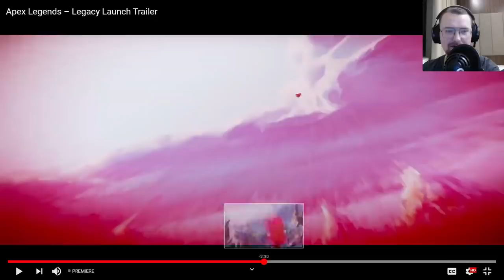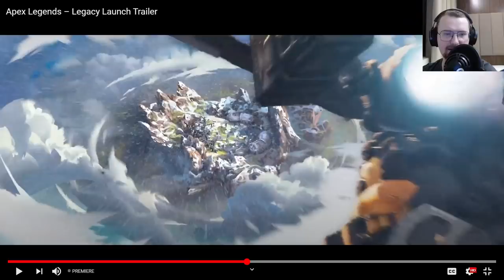Ash Returns With Arenas! Reacting To Apex Legends – Legacy Launch Trailer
There’s nowhere to hide this season, Legends. Ready to find out if you’re predator or prey? Discover your true nature when Apex Legends – Legacy launches May 4!

Valkyrie, daughter of notorious Titan Pilot Viper joins the Games. Take advantage of her jetpack to own the sky and rain missiles down on your foes. Master the new high-precision Bocek Bow to skewer your opponents and drop into an Olympus mysteriously transformed. Plus grab the latest Battle Pass and prove yourself in Ranked.

And get ready to go beyond battle royale.